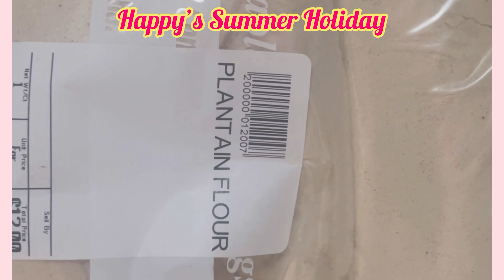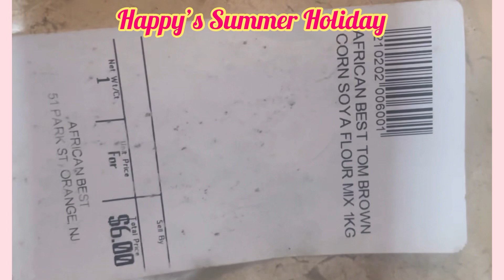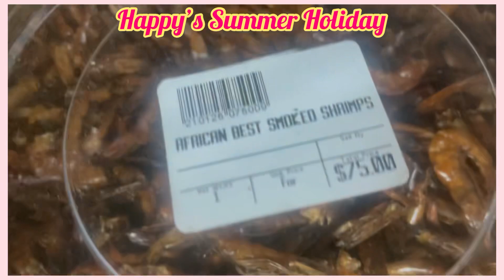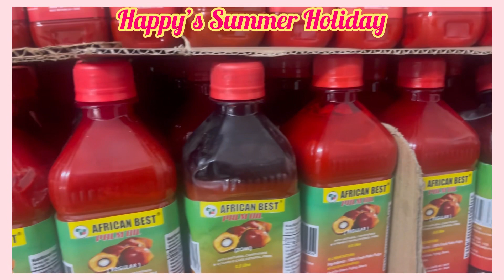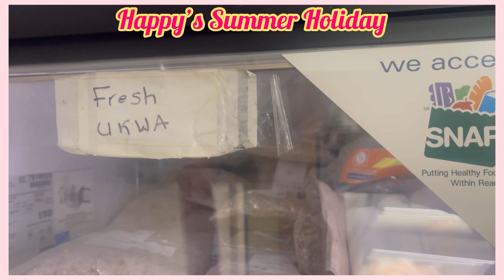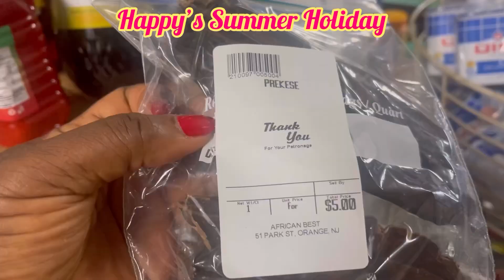SEE ALL YOU CAN FIND IN AN AFRICAN-AMERICA STORE AND THE COSTS vlog america ebonyi Happy C Nwani